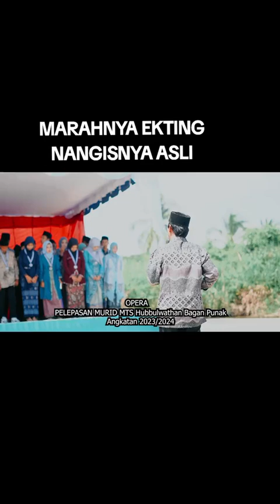Marahnya Akting, Nagisnya Beneran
Susana Perpisahan di Sekolah ini penuh dengan keharuan yang sangat.
Selamat Menyaksikan